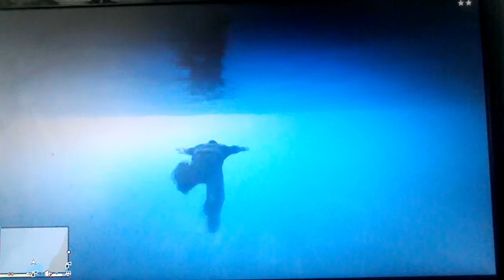GTA v: World war 3 #3